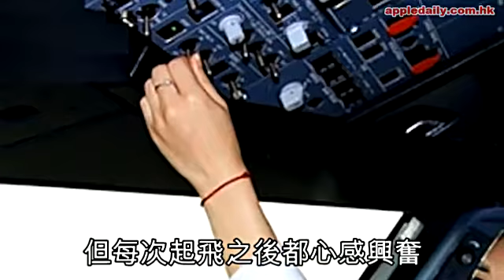80後圓飛行夢 美女主播衝上雲霄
重慶江北國際機場，一名身穿飛行員制服的80後美女，吸引不少乘客的目光。她叫趙楠（26歲），畢業於重慶大學播音主持專業，畢業後成為江蘇泰州電視台女主播，不少人大讚她漂亮，長相酷似內地當紅新疆女藝人佟麗婭...